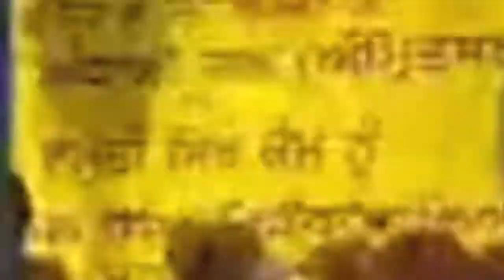ਗੁੱਸੇ 'ਚ ਆਏ ਮਾਨ ਨੇ ਸਿੱਧੀ ਕੱਢੀਆਂ ਬਾਦਲਾਂ ਨੂੰ ਗਾਲਾਂ, ਬੀਜੇਪੀ ਨੂੰ ਦਿੱਲੀ 'ਚ ਸਮਰਥਣ ਦੇਣ ਦੀ ਦੱਸੀ ਮਜ਼ਬੂਰੀ